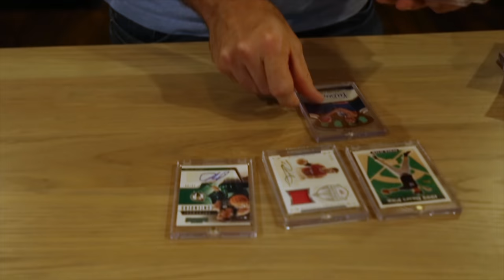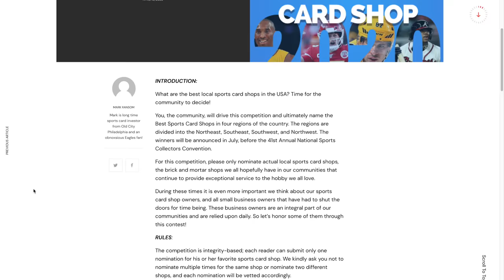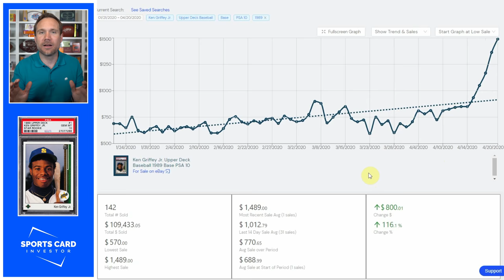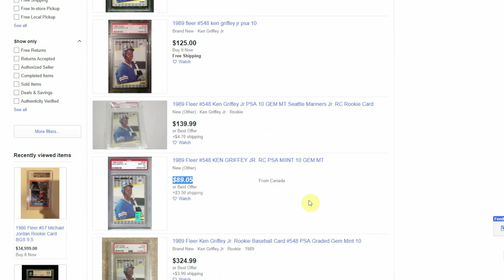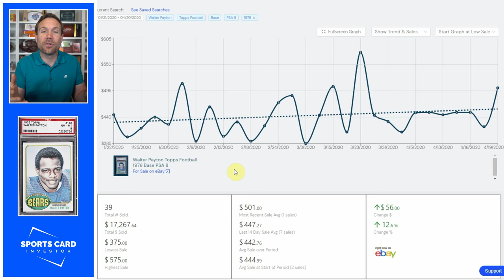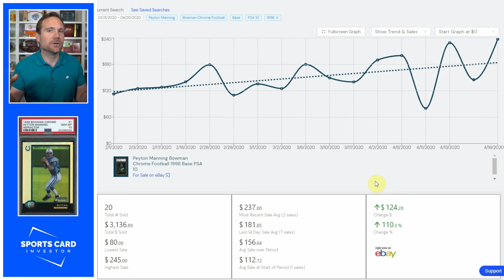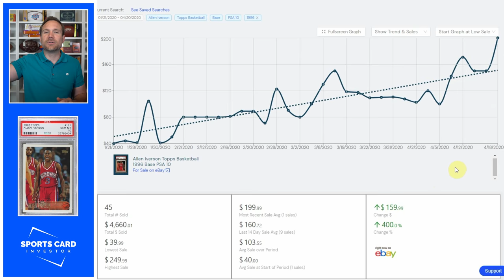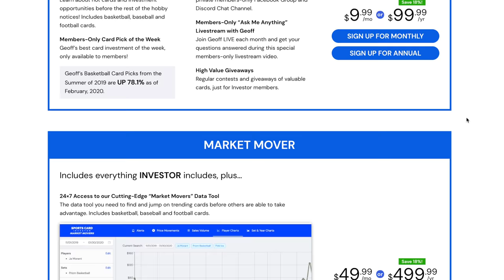5 Classic Sports Cards Jumping Up in Value NOW!💥(Baseball, Football & Basketball Cards)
Has the hype from Michael Jordan's documentary The Last Dance spilled over into other sports? Are baseball and football cards getting a bump? Tune in to get real time data on the sports card market. .